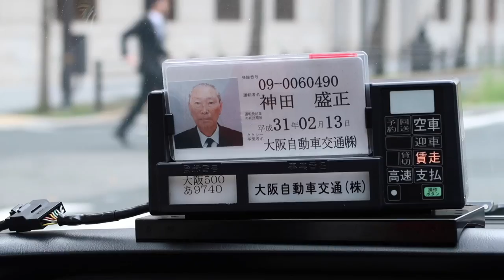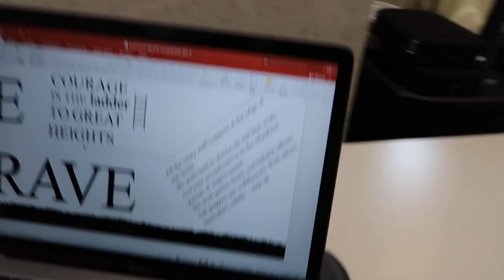"CRAZY STUFF HAPPENS A THE EDGE OF MY LIMITS" - Bas Hollander - Vlog 117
5 Days of module training back to back are intense. In this video I'm showing you how hard we've been working.
I also read a quote "all the crazy stuff happens at the edge of our limits" and I think that's true when it comes to the moving part. Finding a house here is not easy, but you never guess why!